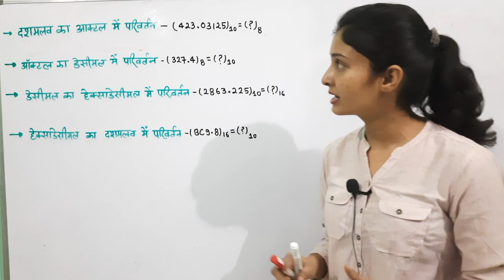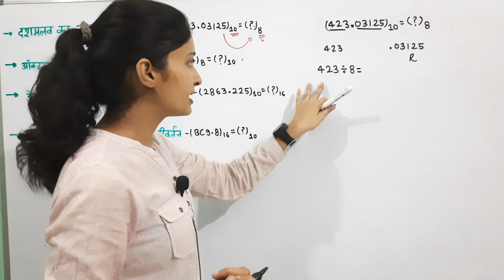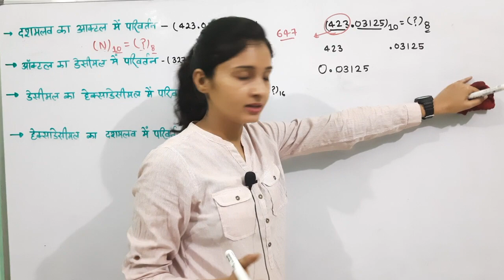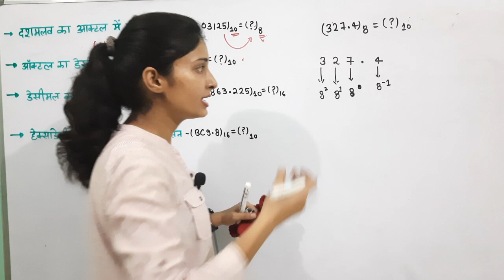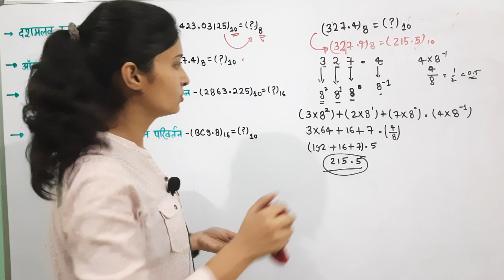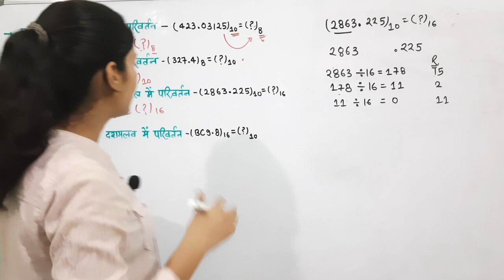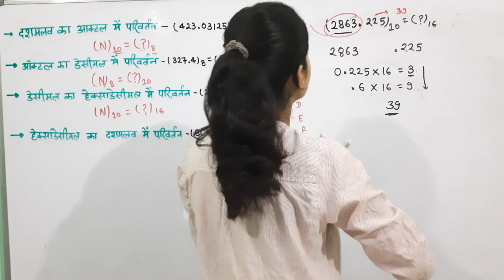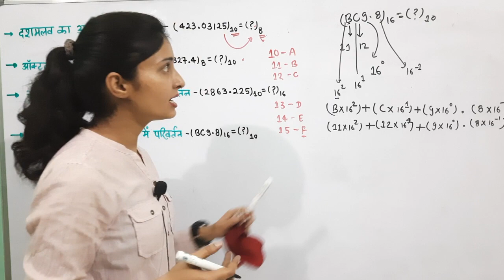COMPUTER FOR SSC CGL AND CHSL TIER 2 | STET | DSSSB | CLASS: 11-DATA REPRESENTATION